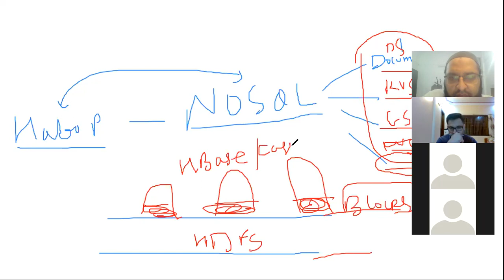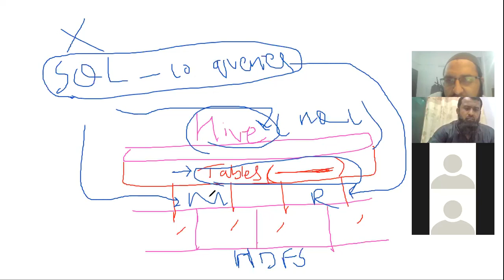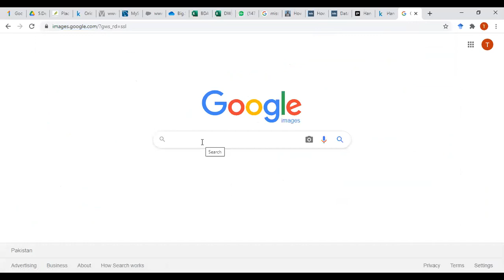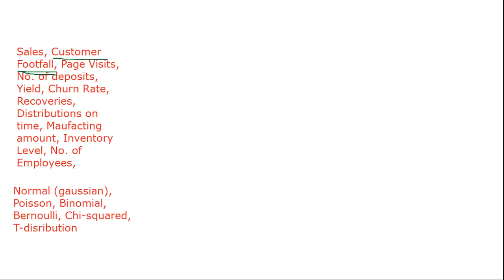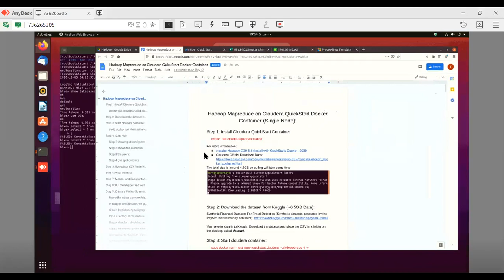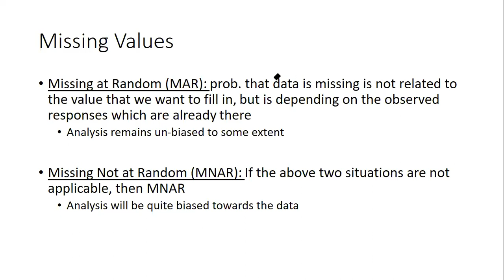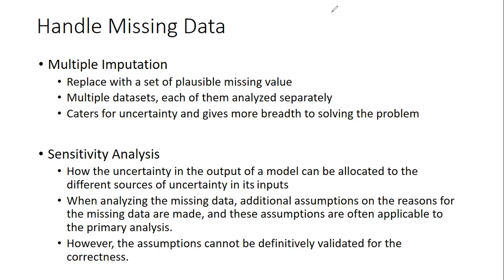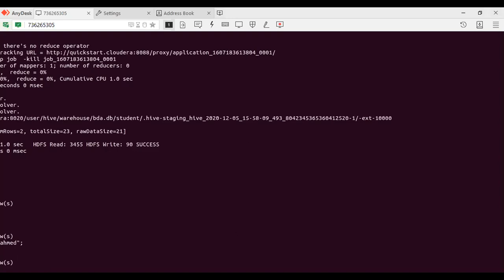Lecture 2 Big Data Wrangling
Big Data Pipelines, Big Data Lake, Big Data Architecture, Missing Value Analysis (MCAR, MNAR, MAR) [Hands-On content available